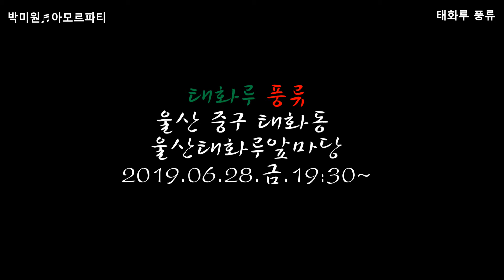가수 박미원 = ♬아모르파티♬트로트메들리.예술콘서트 태화루 "풍류" .190628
초대가수  :  박미원
영상감독  :  ahyoung아영  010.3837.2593
촬영장소  :  울산시 중구 태화동 태화루앞마당특설무대